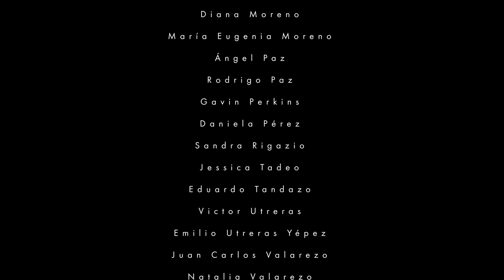El Corazón del Chocó | Documental | Discovering Earth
"El Corazón del Chocó" es una ventana a la exuberante biodiversidad y la compleja belleza del Chocó Andino, una región que desborda vida en las elevadas cordilleras de Ecuador. Este documental, ofrecido por Discovering Earth en su canal de YouTube, captura la rica tapezca de flora y fauna, con una atención particular a las numerosas especies de aves y mamíferos que habitan este hábitat único.

Sin embargo, esta narrativa visual va más allá de la mera observación, abordando las amenazas inminentes que ponen en riesgo este ecosistema vital. Al revelar los desafíos de conservación que enfrenta el Chocó Andino, el documental destaca la importancia de la acción y la defensa ambiental.

En la creación de "El Corazón del Chocó", se ha contado con el inestimable apoyo de organizaciones comprometidas con la conservación de la naturaleza. El agradecimiento a estas entidades es profundo, pues su conocimiento y esfuerzo han sido esenciales no sólo para la filmación de este documental, sino también para el mantenimiento de la integridad de esta región.

Este documental es un testimonio de la majestuosidad natural y un recordatorio de la responsabilidad compartida de proteger nuestro planeta. "El Corazón del Chocó" no es sólo un viaje por uno de los lugares más espectaculares del mundo, sino también un llamado a la acción para preservar un ecosistema que, aunque distante para muchos, es fundamental para el equilibrio ecológico global.

EQUIPOS PRINCIPALES DE FILMACIÓN
△ Cámara Principal: BlackMagic Pocket Cinema Camera 4K
△ Cámara Secundaria: Canon T7
△ Lentes Principales: Canon EF-S 18-135mm / Canon EF 75-300mm / Rokinon Cine 24mm
△ Modelo de Dron: DJI Mavic Mini 2
△ Gimbal/Estabilizador: Zhiyun Weebill S

Gracias al apoyo de:
Kapok
Kapari
Paz de las Aves
Birlife International/Americas
JocoToco
Aves y Conservación
Zoológico de Quito